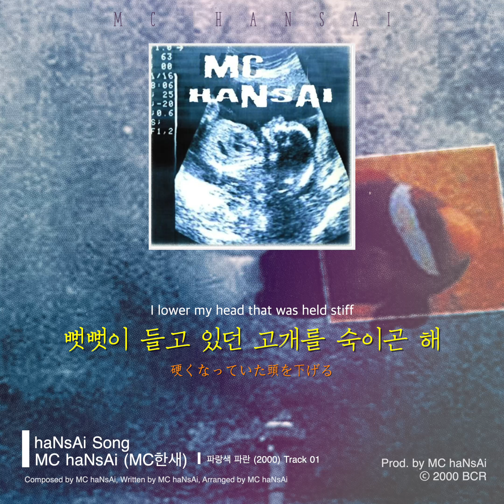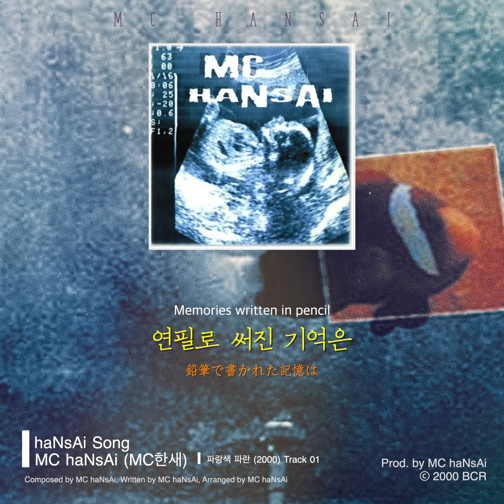haNsAi Song - MC haNsAi (Lyrics subtitles: Korean, English, Japanese)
작사: MC한새
작곡: MC한새
편곡: MC한새

* 가수: MC한새
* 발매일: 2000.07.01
* 앨범명 (국내 서비스): 파랑색 파란 (Remastered) (Track 1)
* 앨범명 (해외 서비스): 파랑색 파란 (Remastered) (Track 1)
* 트랙명 (국내 서비스): haNsAi Song
* 트랙명 (해외 서비스): haNsAi Song

[Credit]
Executive Producer MC한새
Produced by MC한새
Composed by MC한새
Written by MC한새
Arranged by MC한새
Rap by MC한새
Piano by MC한새
String Arrangement and Programming by MC한새
Beat(Drum) by MC한새
Midi Programming by MC한새
Recorded by MC한새 @BirdClan Studio
Mixed by MC한새 @BirdClan Studio
Mastered by MC한새 @BirdClan Studio
Remastered by MC한새 @HERITAGEBEATS
Design 귄수현